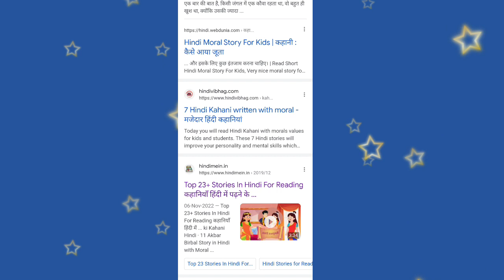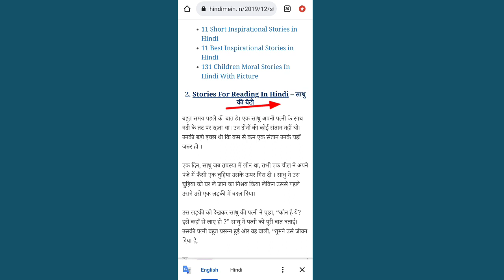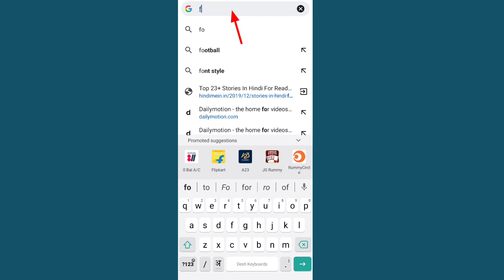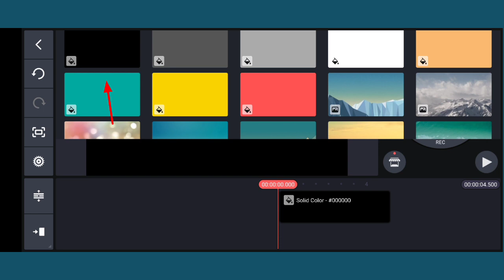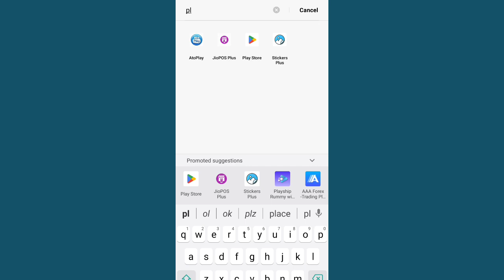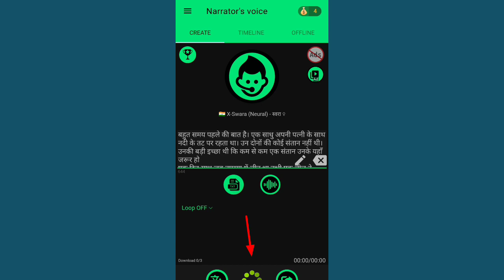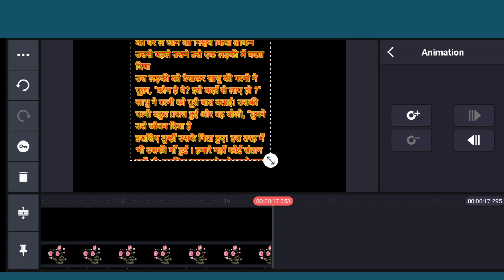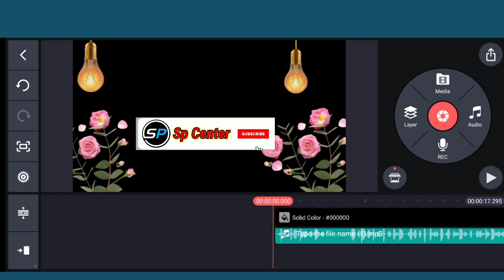haniya voice jaisa video kaise banaye//story video kaise banaye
स्वागत करता हु नये वीडियो आप सभी साथिओं का

computer voice kaise banaye